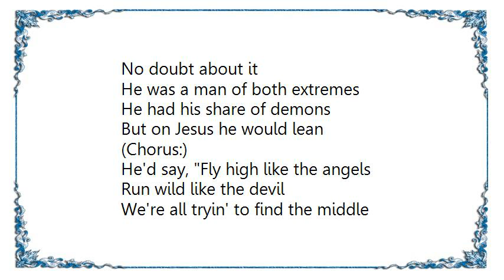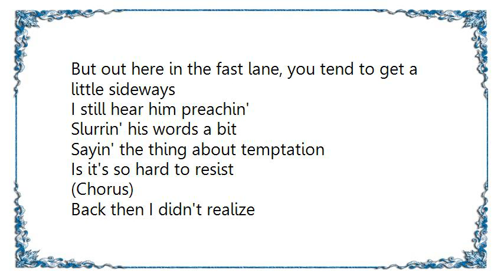James Otto - Sunday Morning and Saturday Night Lyrics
[Lyrics James Otto - Sunday Morning and Saturday Night]
My ol' man was a contradiction
A real hard man to figure
He'd read the King James Bible
While sippin' on corn liquor
He'd get drunk, and he'd get to preachin'
Right out on the porch
Alternatin' between cussin' and a prayin'
Spittin' and a praisin' the Lord

He was a man of both extremes
He had his share of demons
But on Jesus he would lean

(Chorus:)
He'd say, Fly high like the angels
Run wild like the devil
We're all tryin' to find the middle
Between saint and sinner, wrong and right
Sunday morning and saturday night.

Well, I have sung Amazing Grace, hymnal in my hand
Played Stairway To Heaven in a three piece pick up band
I know the straight and narrow is the path that I should take
But out here in the fast lane, you tend to get a little sideways

I still hear him preachin'
Slurrin' his words a bit
Sayin' the thing about temptation
Is it's so hard to resist

(Chorus)
Back then I didn't realize
The wisdom in the sermon
It took a while to understand
The lesson I'm still learnin'

(Chorus)
Saint and sinner, wrong and right

He said, Fly high like the angels.